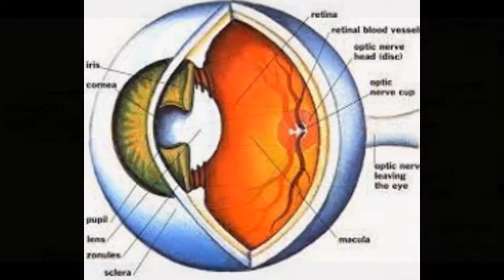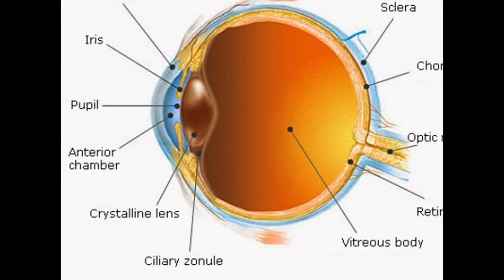Function Of Human Eye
Search Function Of Human Eye
Use India.com for Expert Advice on Function Of Human Eye
What is Function Of Human Eye?
Explore Function Of Human Eye with 100's of Results
Dragon Branch ads×
Search Results
AFB "The Human Eye, Its Functions, and Visual Impairment"
The human eye can be compared to a camera which gathers, focuses, and transmits light through a lens to create an image of the environment. In a camera, the ...
The eyes (human anatomy): Diagram, function, definition ...
The cornea (a clear dome over the iris) The pupil (the black circular opening in the iris, which lets light in) The sclera (the white part) The conjunctiva (an invisible, clear layer of tissue covering the front of the eye, except the cornea)
How the Human Eye Works | Cornea Layers/Role | Light Rays
To understand Keratoconus, we must first understand how the eye enables us to see, and what role the cornea plays in this process. View Video Light rays.
Human eye - Wikipedia, the free encyclopedia
The human eye is an organ that reacts to light and has several purposes. As a sense organ, the mammalian eye allows vision. Rod and cone cells in the retina allow conscious light perception and vision including color differentiation and the perception of depth.